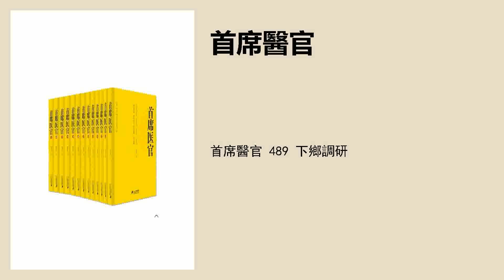首席醫官 489 下鄉調研